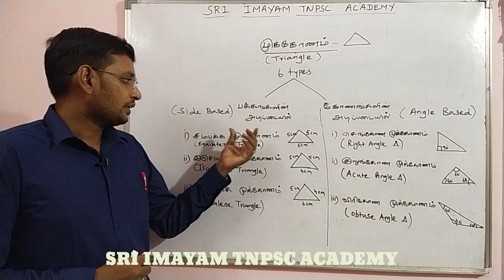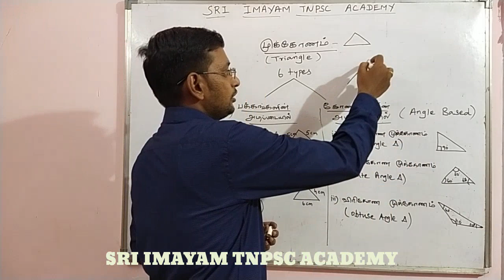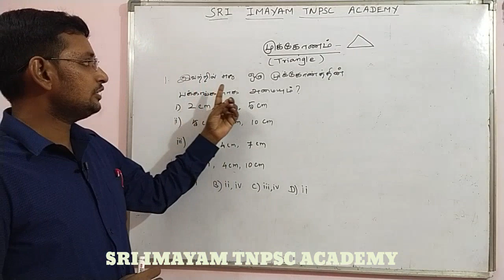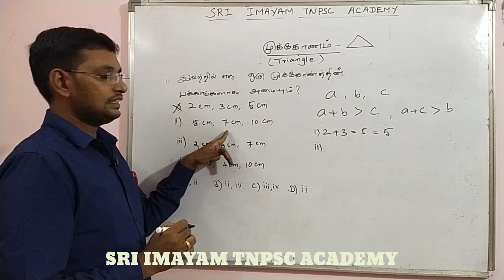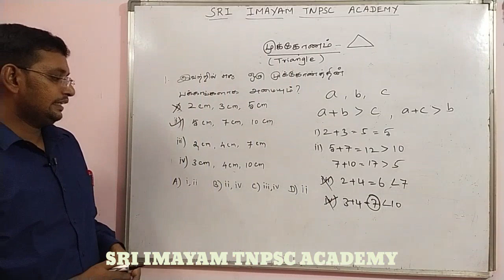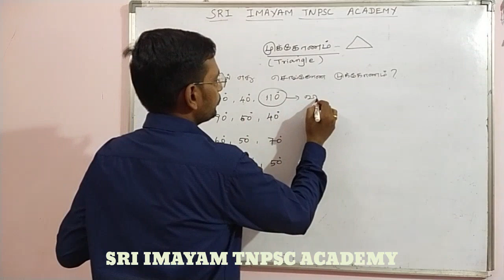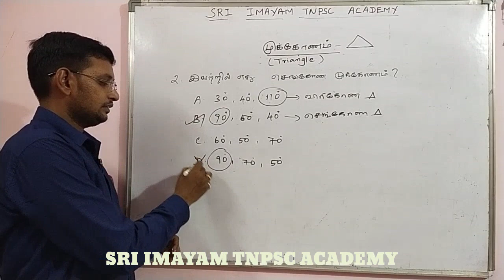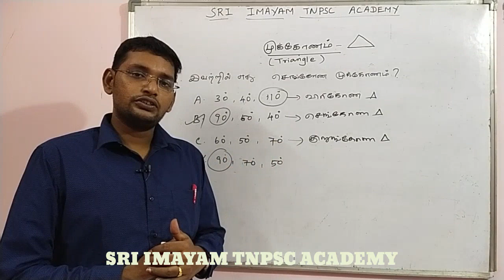TRIANGLES TYPES AND PROBLEMS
SRI IMAYAM TNPSC ACADEMY,
Chinnathirupathi, Salem-8.
Mr. B. Rajeshkumar M.sc, M.ed, M.phil.,
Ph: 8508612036